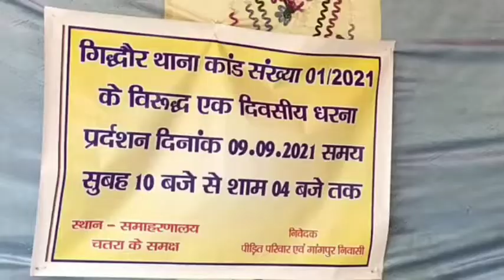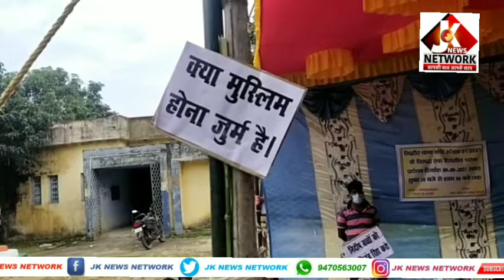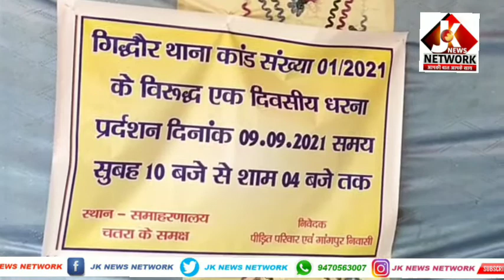news network# पुलिस ने निर्दोष को भेजा जेल